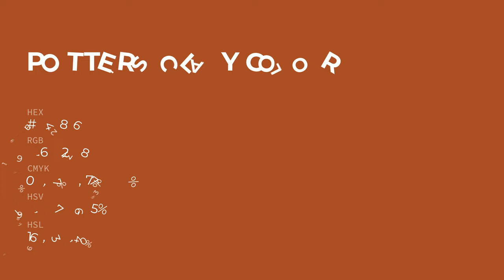Potter's Clay color a64826 hex color - Orange color - Cool color a64826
What color is Potter's Clay ? a64826 hex color - Orange color - Cool color a64826

Hex a64826 Color Code is also known as Potter's Clay color.